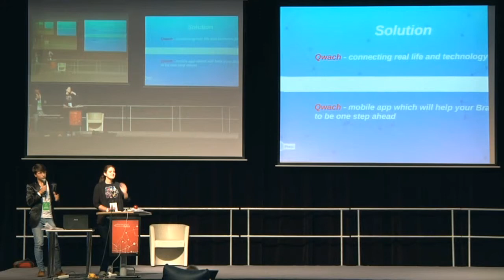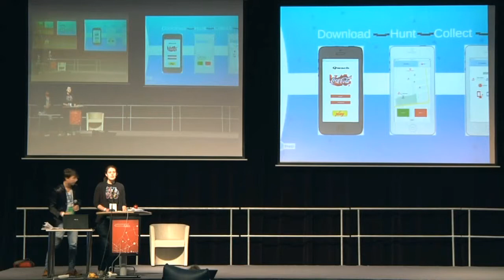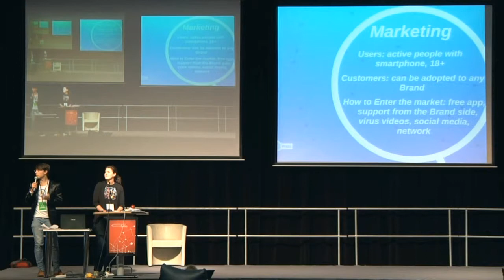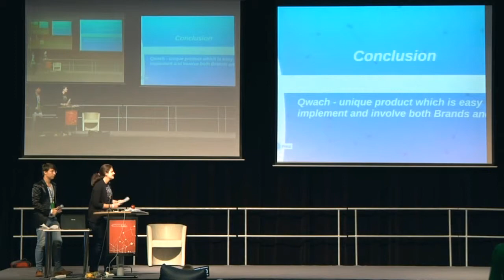Startup Weekend Lithuania 2013 - Qwach